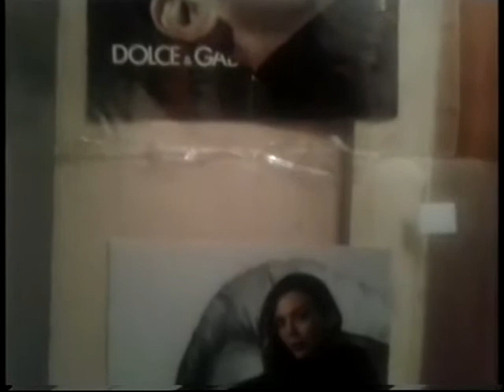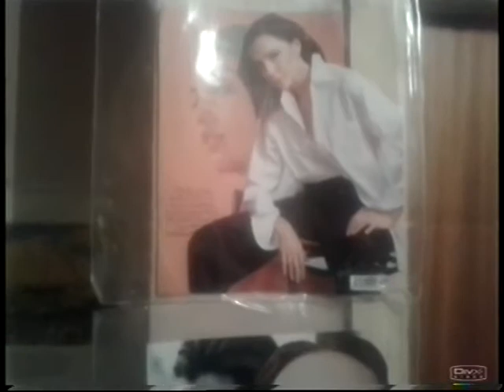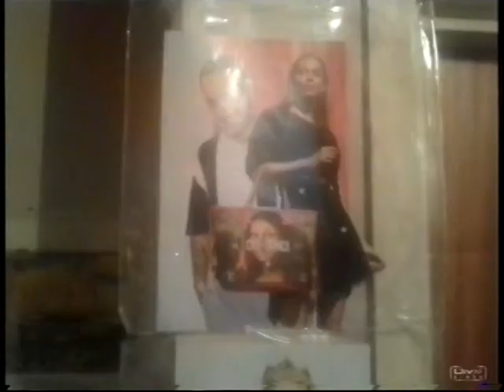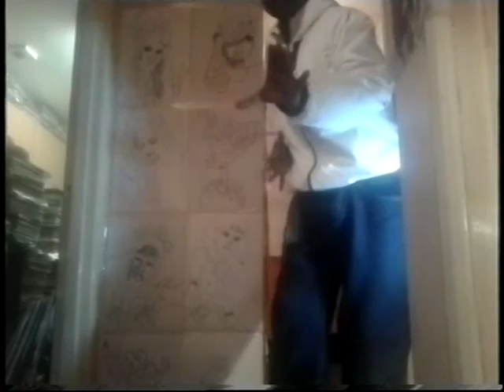FACE 2000 HIP HOP TWENTY FOUR SEVEN CD 3